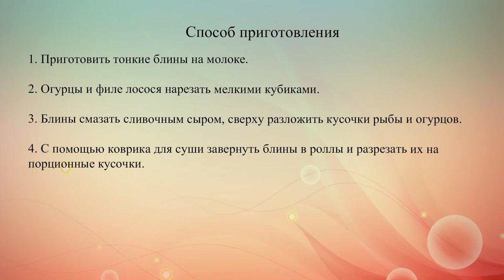Блинные роллы с лососем и огурцом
Блинные роллы с красной рыбой, сливочным сыром и огурцами – вкусное угощение к 8 марта.